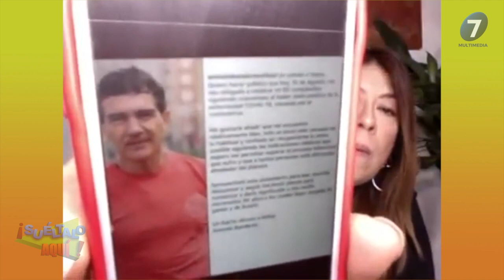Antonio Banderas ¡Cumple 60 años CONTAGIADO! / Multimedia 7